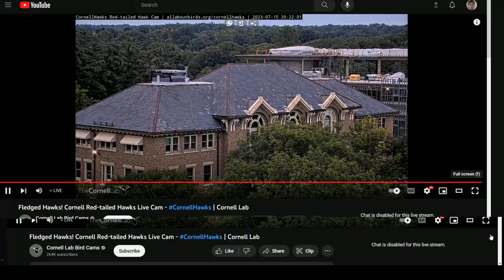Cornell Red Tailed Hawks 07/15/2023 20:23